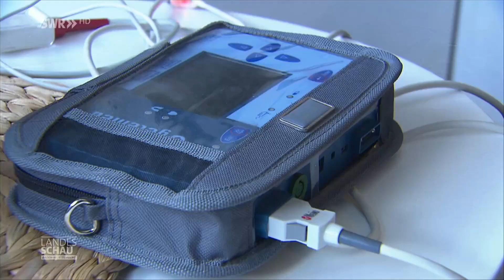Kein normales Haustier: Epilepsiehund Ganja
Ganya ist kein gewöhnlicher Hund, denn sie spürt, wenn bei anderen das Herz anfängt zu rasen und die Sauerstoffsättigung abfällt. Da Aron an Epilepsie leidet, begleitet die Hundedame den 7-Jährige aus Osterburken in seinem Alltag. So schlägt die Hündin noch vor dem Hightech-Kontrollmonitor Alarm und hat in der Vergangenheit bereits einzelne Anfälle verhindern können.
Noch befindet sich Ganya in der Ausbildung zum Assistenzhund, doch sie hat Talent. Das Zeug dazu liegt ihr in den Genen, denn bereits ihre Mutter und Großmutter waren Epilepsiehunde. Gut 20.000 Euro kostet ein Epilepsie-Hund. Kosten, die von der Krankenkasse nicht übernommen werden. Ohne die Hilfe des Vereins Kiwanis wäre Ganja unbezahlbar gewesen.